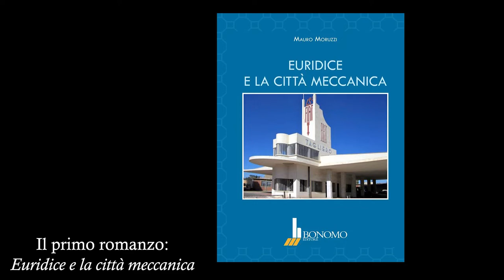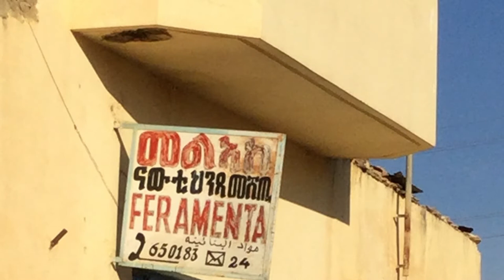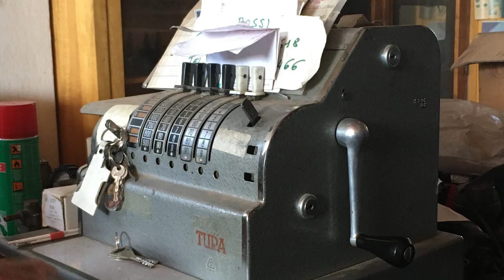Il Meccanico di Asmara. Intervista allo scrittore Mauro Moruzzi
Il rapporto storico tra l'Italia e l'Eritrea è stato prolifico e importante per diversi anni. Mauro Moruzzi racconta i suoi viaggi, quello che ha visto e studiato, per poi raccontarlo nei suoi tre libri: "Euridice e la Città meccanica", "Mai Bela Tempo di amare" e "Il Meccanico di Asmara".